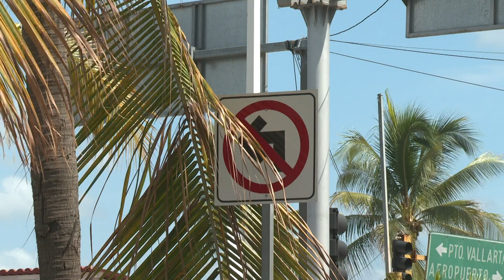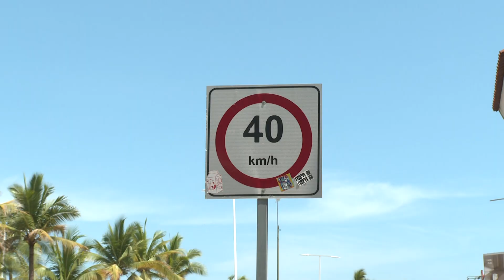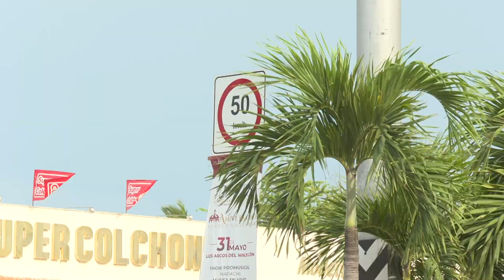Identifica Tránsito Municipal falta de señalética, pero no las instala| CPS Noticias Puerto Vallarta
🚨 Pese a los informes de Tránsito Municipal sobre la falta de señaléticas, el Ayuntamiento de Puerto Vallarta no ha puesto inversión para su instalación.